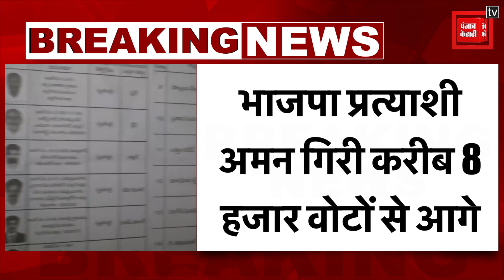गोला गोकर्णनाथ विधानसभा उपचुनाव में मतगणना जारी, भाजपा के अमन गिरी आगे